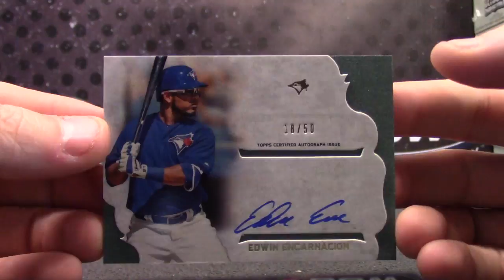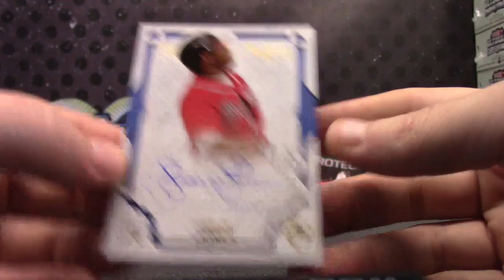Paul's 2015 Topps Supreme Baseball Box Break